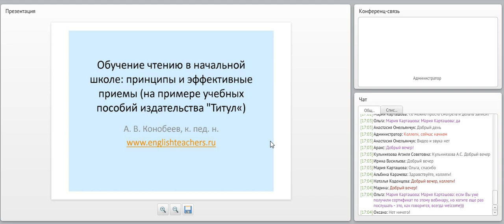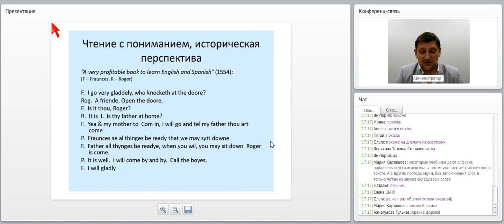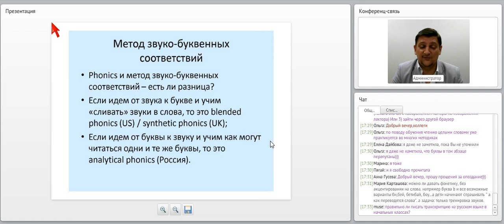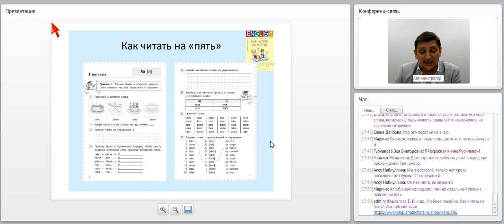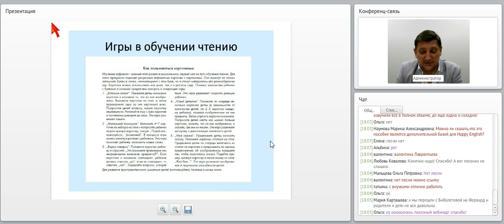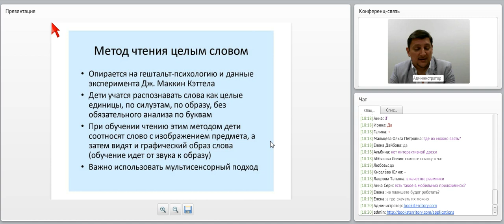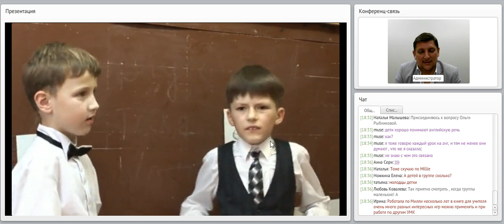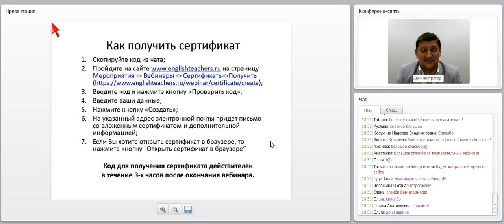Обучение чтению в начальной школе: принципы и эффективные приемы.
Тема вебинара: ОБУЧЕНИЕ ЧТЕНИЮ В НАЧАЛЬНОЙ ШКОЛЕ: ПРИНЦИПЫ И ЭФФЕКТИВНЫЕ ПРИЕМЫ (НА ПРИМЕРЕ УЧЕБНЫХ ПОСОБИЙ ИЗДАТЕЛЬСТВА "ТИТУЛ"). от 29 января 2018 г.
Вебинар проводит: Конобеев Алексей Васильевич, к.пед.н., Главный редактор издательства «Титул».